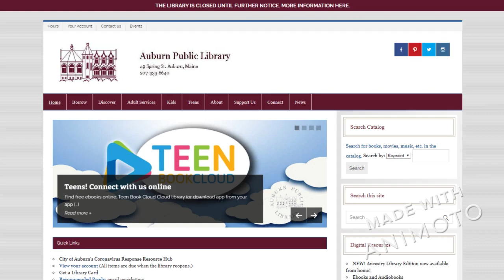Renewing Your Books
This video shows you how to renew your items. You get two renewals on most items.

Note: Entertainment DVDs and Magazines cannot be renewed.